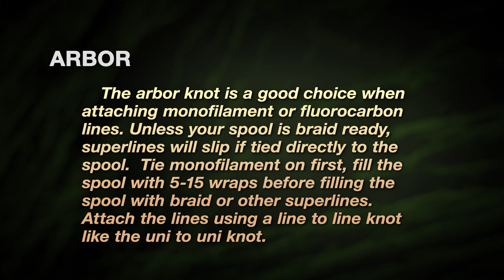How to Tie an Arbor Knot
The Arbor Knot is used for tying line to the reel and can be used for both baitcast or spinning reels.  This knot is suggested for monofilament and fluorocarbon lines.  This can be also used for braided superlines or unifilament if the spool is designed with a non-slip braid-ready spool. (SHOW MORE)

Remember braided line is slick and will slip when fighting a fish without a mono backing.  To prevent braid from slipping on non braid-ready spools, be sure to tie a monofilament backing to the spool with the Arbor Knot, fill the spool several wraps, enough to cover the spool, and then connect the mono backing to the braid with a Uni-to-Uni Knot or Blood Knot.  More backing may be required on larger reels.

1. Loop the line around the spool.
2. Then tie an overhand knot around the standing line to form a loose Slip Knot.
3. Tie an overhand knot in the free end and snug it up.
4. Pull firmly on the standing line until the knot in the free end snugs up against the Slip Knot. The Arbor Knot will not slip when you wind line onto the spool.

The Arbor Knot is a good choice when attaching monofilament or fluorocarbon lines. Unless your spool is braid-ready, superlines will slip if tied directly to the spool. Tie monofilament on first and fill the spool with 5-15 wraps before filling the spool with braid or other superlines. Attach the line using a line to line knot like the Uni-to-Uni Knot.